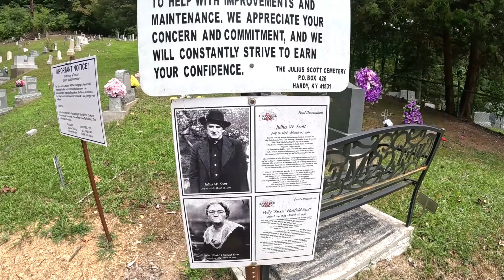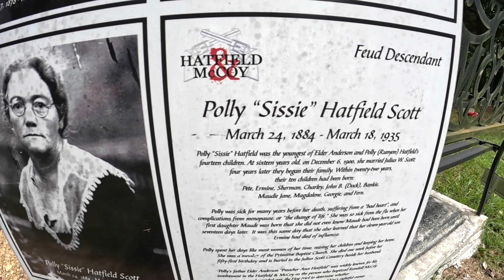Interesting graves we came across at Julius Scott Cemetery in Hardy Kentucky-Feud Descendants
While working on another video we came across some interesting Hatfield McCoy feud related graves of Henderson Scott-Julius Scott and Polly Sissy Hatfield Scott.

If any of you would like to contribute to the "gas fund" to help go find all these amazing places, we would sure appreciate the help!